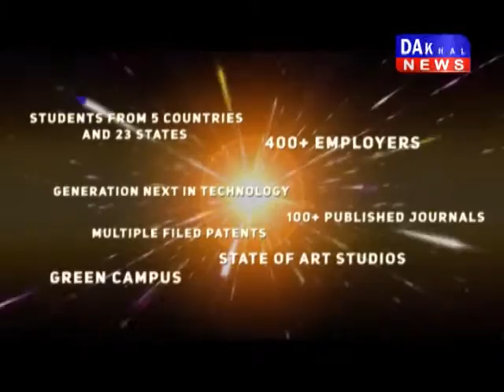शिवराज : ट्रैक्टर में सोफा लगाकर घूमते है राहुल शिवराज_सिंह राहुल _गांधी ट्रैक्टर DAKHAL NEWS//